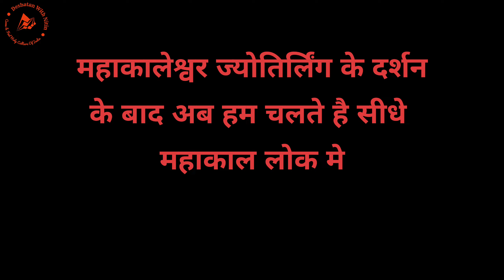Mahakaleswar Darshan l Ujjain Darshan l Mahakal Loak l उज्जैन महाकालेश्वर l 12 ज्योतिर्लिंग l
यह मंदिर उज्जैन में पवित्र शिप्रा नदी पर स्थित है, जो इसके आध्यात्मिक महत्व को बढ़ाता है। मंदिर में एक अनोखी सुबह की रस्म होती है जिसमें भगवान को पवित्र राख से ढका जाता है, जो जीवन की क्षणभंगुरता और आत्मा की अनंतता का प्रतीक है और जिसे हम सभी भस्म आरती के नाम से जानते है l महाकालेश्वर मंदिर भारत के बारह ज्योतिर्लिंग में से एक है। यह मध्य प्रदेश राज्य के उज्जैन नगर में स्थित है l भगवान का प्रमुख मंदिर है।  स्वयंभू, भव्य और दक्षिणमुखी होने के कारण महाकालेश्वर महादेव की अत्यन्त पुण्यदायी महत्ता है। इसके दर्शन मात्र से ही मोक्ष की प्राप्ति हो जाती है l
ओंकारेश्वर ज्योतिर्लिंग का विडियो देखने के लिए लिंक पर क्लिक करे👇🏻